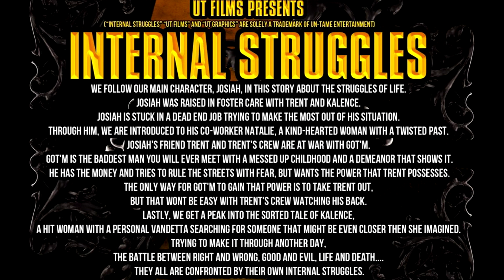Nikkole Lucci -She So Bad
Crazy hot single off Nikkole Lucci new album The Transformation

Available on:
Rhapsody
rDio
Google Play
eMusic

FB: Nikkole Lucci Un-Tame or Nikkole Lucci UT
Vine: NikkiUT19